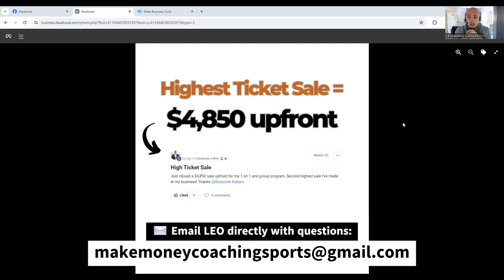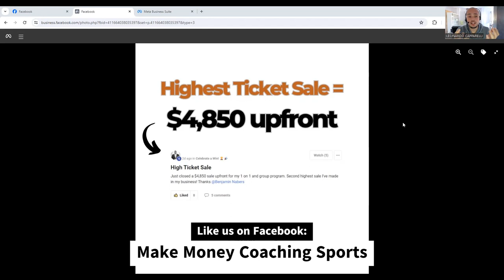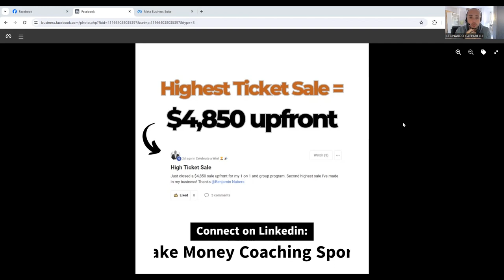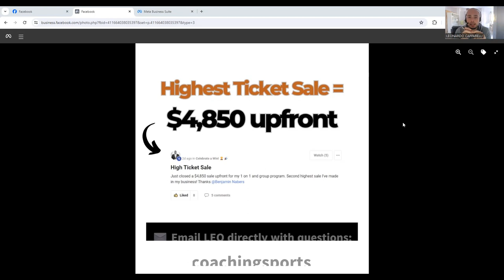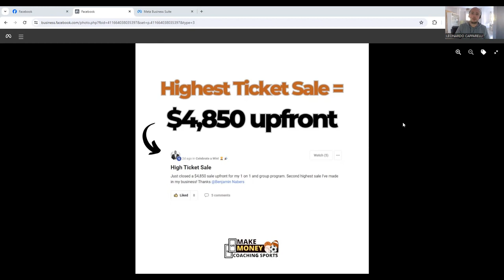🏀 Inside the Strategy of a Basketball Coach Who Earned $4.8k Upfront in Idaho's Training Academy!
In this video, we share you a success story of how this basketball coach closed a $4,850 client in his Basketball Training Academy.